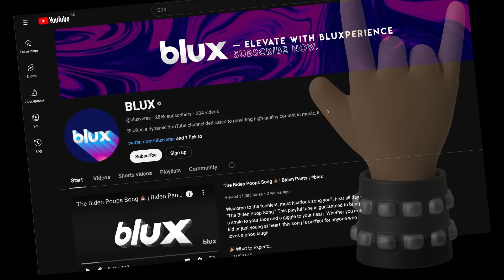Kamala Harris Calls Herself "President" - Crazy Kamala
🇺🇸😂 In a gaffe that left both supporters and critics scratching their heads, Vice President Kamala Harris accidentally referred to herself as "President" during a public event. The slip-up, quickly corrected by Harris herself, has sparked a flurry of reactions, ranging from amusement to criticism, with many dubbing her "Crazy Kamala" in jest. 📺😆

The incident occurred during a speech on national policy, where Harris was passionately discussing her administration's goals. "As President— I mean, as Vice President," she quickly corrected, her face a mix of surprise and laughter. The audience, a mix of media and public figures, chuckled along, but the moment was quickly seized upon by commentators and meme-makers alike. 🗣️🤣

Adding to the day's excitement, Harris also had a high-profile meeting with former Secretary of State Hillary Clinton. The two powerhouses discussed a range of topics, from international relations to domestic policy, but it was the "President" slip that stole the spotlight. "I guess I'm just getting ahead of myself," Harris joked afterwards, trying to brush off the mistake with her characteristic humor. 🤝🌍

Critics, however, were less forgiving. "Crazy Kamala strikes again," tweeted one political commentator. "First, she's the VP, then she thinks she's the President. What next?" The hashtag CrazyKamala quickly began trending, with users sharing the clip and adding their own humorous takes on the situation. 📱🔥

Supporters of Harris pointed out that such slips are not uncommon in the high-pressure world of politics. "Everyone makes mistakes," one supporter commented. "It's how you handle them that counts, and Kamala handled it with grace and humor." They argue that the Vice President’s quick correction and light-hearted response should put the matter to rest. 🌟🤷‍♀️

The meeting with Hillary Clinton, however, was no laughing matter. Both leaders have a history of navigating the complexities of American politics, and their discussion was reportedly focused on critical issues such as women's rights, healthcare, and international diplomacy. While the "President" slip provided a moment of levity, the substance of their meeting underscored the serious work at hand. 🏛️💼

This isn’t the first time Harris has had to navigate the treacherous waters of public perception following a verbal misstep. Her ability to recover from such moments with humor and resilience is part of what makes her a compelling figure in contemporary politics. However, the incident has also fueled ongoing debates about her readiness for higher office. 🌐🔍

As always, the internet was quick to respond. Memes of Harris with a "President" sash, or mock-ups of her "inauguration" quickly made the rounds. While some found it all in good fun, others took the opportunity to critique what they see as deeper issues of competence and preparedness. 📸😂

What are your thoughts on Kamala Harris’s slip-up and her meeting with Hillary Clinton? Share your opinions and join the conversation in the comments below! 🇺🇸✨